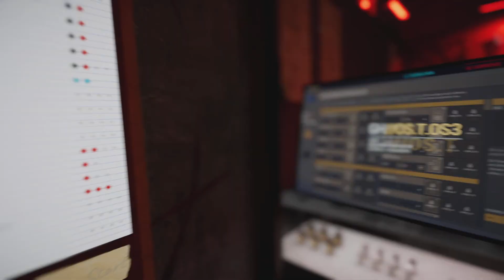Phasmophobia~ Bambi zieht die doppelte Geister A Karte